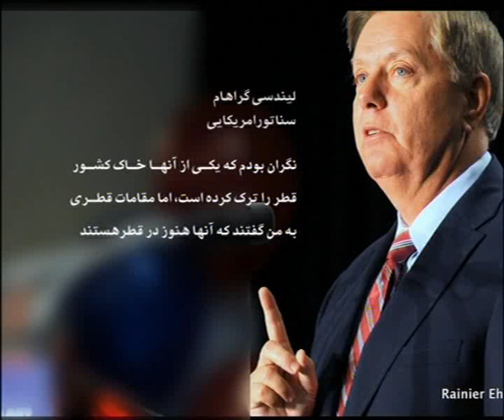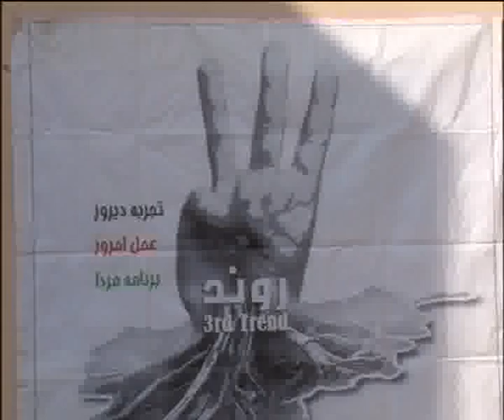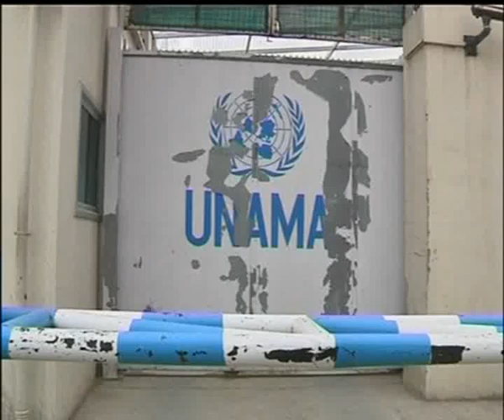KABUL NEWS 30 JAN 2015 DARI